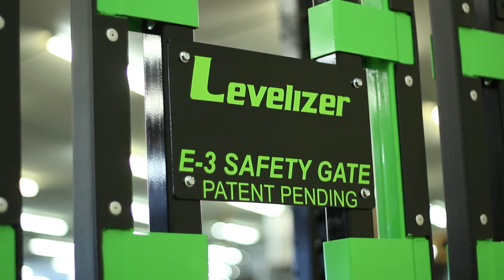Levelizer™ E3 Safety Gate - Mezzanine Safety Gate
An OSHA 1910.23 certified, fully mechanical safety gate which automatically locks and closes during usage. Does not use electric, hydraulic, or air. Saves space on the mezzanine and work place area, decreases the chances of fall-risk injuries, and can be completely customized in size for various uses. Available in stainless steel, painted steel, or FDA epoxy.
for additional products!

Social Media - Stay up to date with our latest products and news!